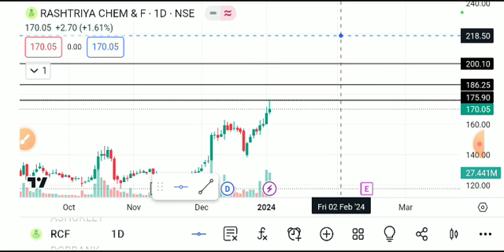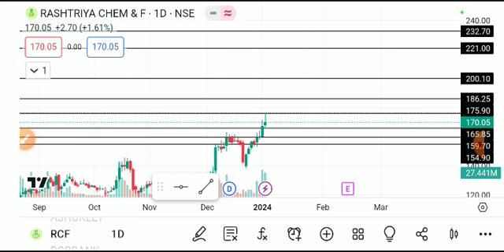RCF SHARE LATEST NEWS TODAY,RCF SHARE ANALYSIS,RCF SHARE TARGET,RCF SHARE LATEST NEWS ,RCF SHARE